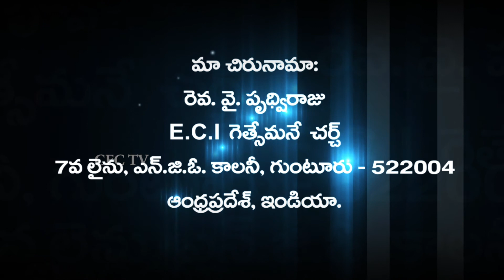Lobhamu - Telugu christian message by Rev Y Prudhvi raj garu